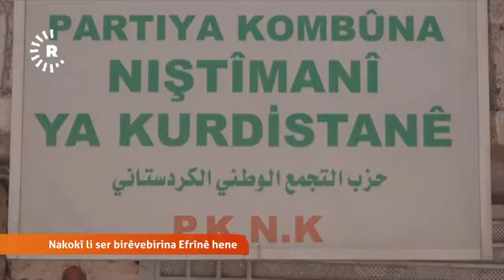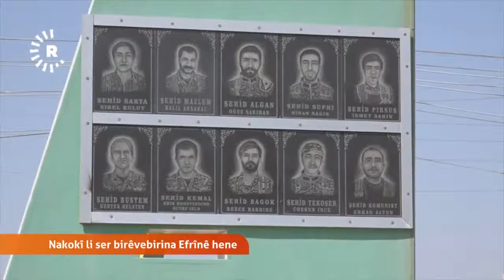الأحزاب الكوردية في كوردستان سوريا ترفض تشكيل المجلس المدني في عفرين